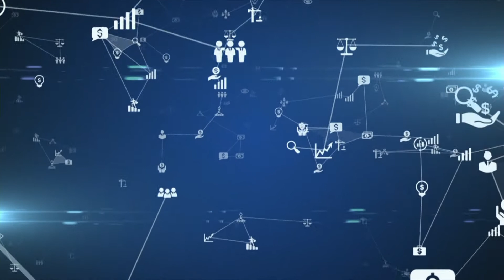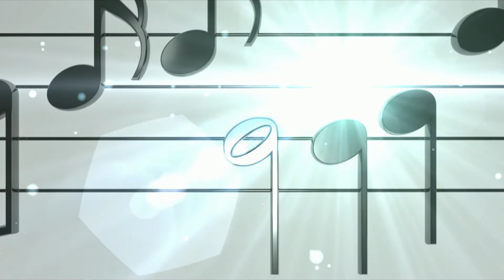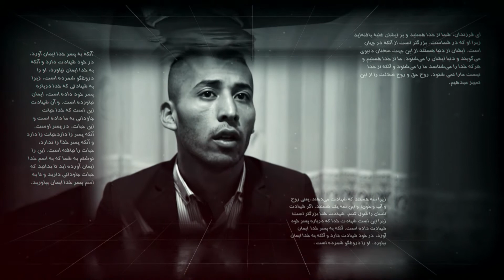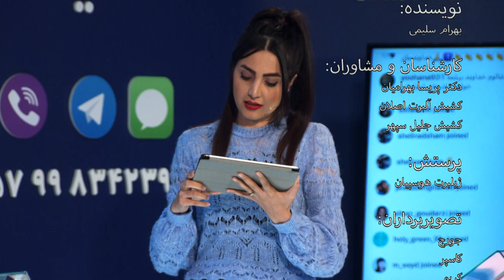سیگنال، فصل سوم _ قسمت بیست و چهارم - ۲۲ اسفند - موضوع برنامه: سبک والدین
این برنامه زنده به صورت هفتگی  پخش میشود و حالت مجله هفتگی دارد که از قسمتهای مختلف مانند اخبار، روانشناسی و مشاوره ، دعا و شهادت تشکیل شده است. سیگنال برنامه ای سرگرم کننده  با مجریان جوان و پر انرژی است و هدف آن بالابردن ارتباط با بینندگان و به روز رسانی آنها ، همچنین به حضور خدا بردن بینندگان از طریق پرستش ، شهادتها و دعاها میباشد.